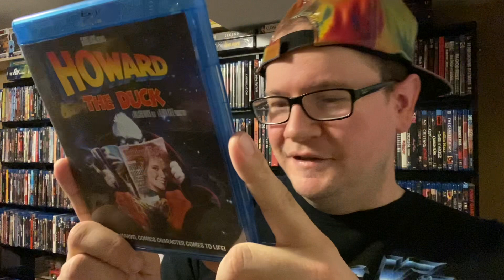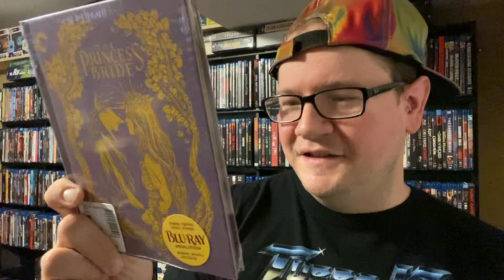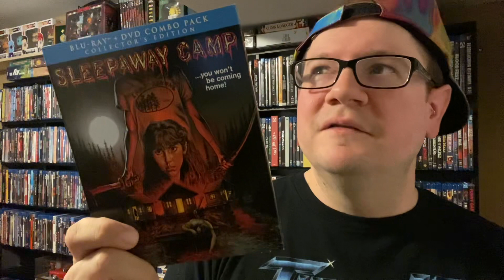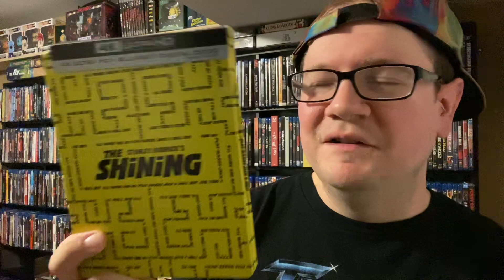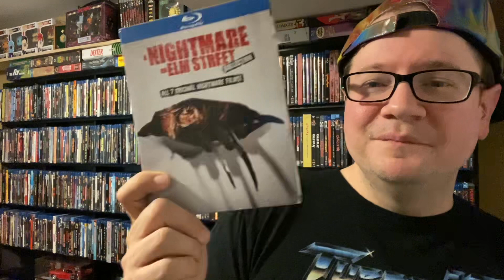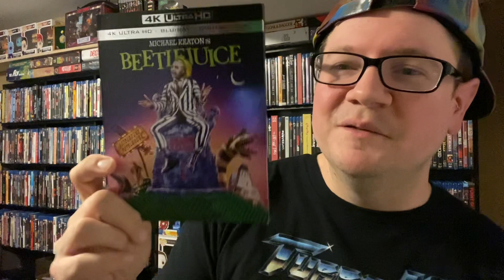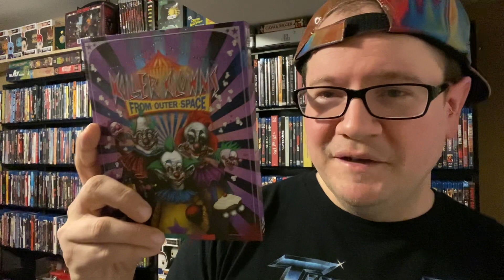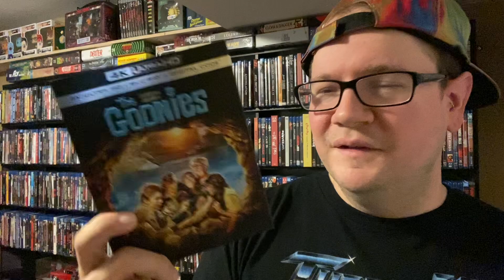My Top 25 movies from the 80s